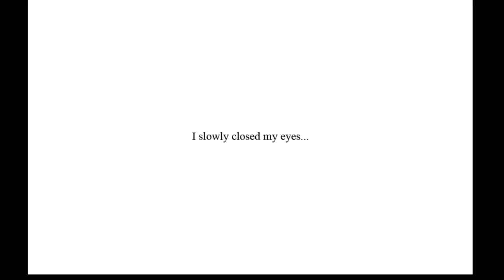A Hidden Past - (Visual Novel) Eden Walkthrough #2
Welcome back to part 2 of the Visual Novel Eden! :) Today we seek answers for the following questions: Who are these characters? Where are they? And what secrets do they hold about themselves and the world?